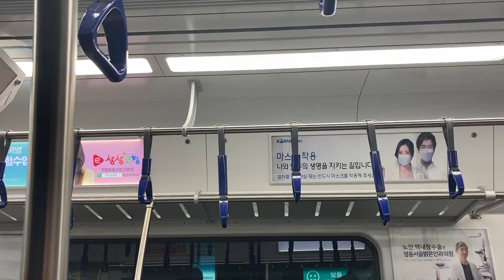341X33편성 4호선 주둥이 1호선도색 명동역 도착 출발 구동음 341X32.31편성 복귀 12월 연기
341X32.31편성은 당초 3월에 복귀 하려 했으나 현재 납작이 311X03~06편성이 휴차함에 따라 예상보다 늦게 12월에 복귀 할것으로 보입니다